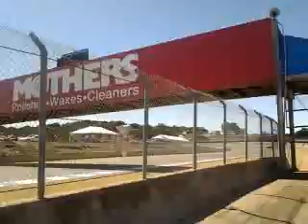Monterey Motorsports Reunion 2012 GTP cars